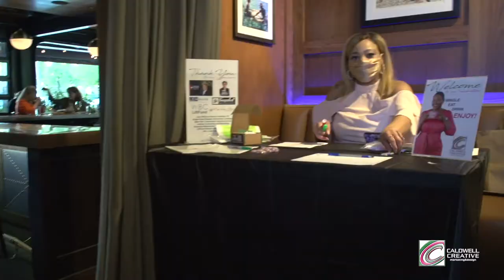Caldwell Creative 15 year Anniversary Event Recap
On Oct 19th, 2021, Caldwell Creative celebrated 15 years of success, with all its many clients, friends, and family! It also celebrated by announcing a new division – The Political Arm, LLC (TPA), to fill a much-needed void in political campaign branding & marketing support in Texas. After strategically working on political campaigns for almost a decade along with becoming a Dallas County Precinct Chair (2018), Idora noticed that candidates were piece mailing their campaigns due to the lack of there not being one source to get everything they needed. Seeing the potential for this specific marketing niche, Idora made it her priority to launch The Political Arm, LLC,  and position Caldwell Creative as a true, all-under-one-roof agency that future political and non-political clients can utilize for their marketing needs.

Don't run… R E A C H!

LIKE US - FOLLOW US - WATCH US